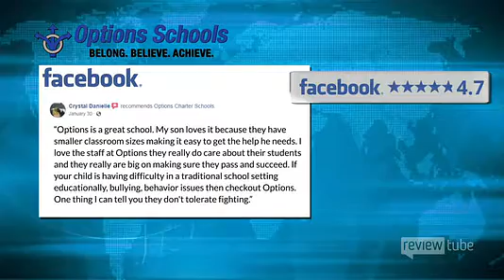Review Round Up - April 2019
Wondering what people are saying about Options Schools? Look no further as we've got you covered with one recent review.